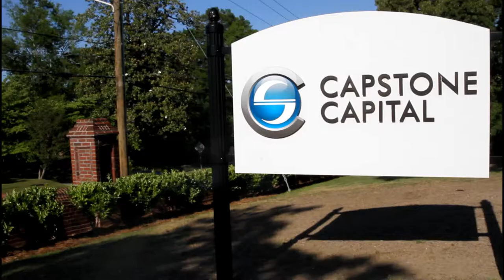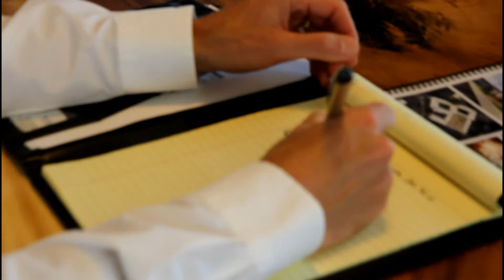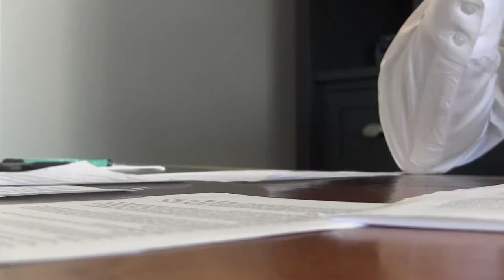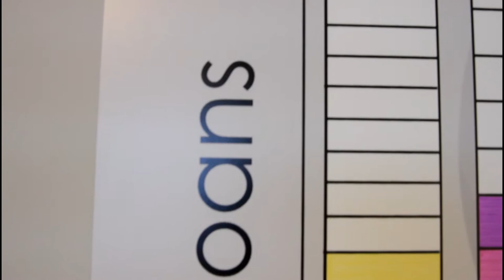Capstone Capital Third Trailer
Video ends at 2:30